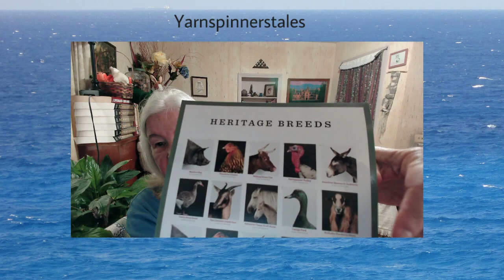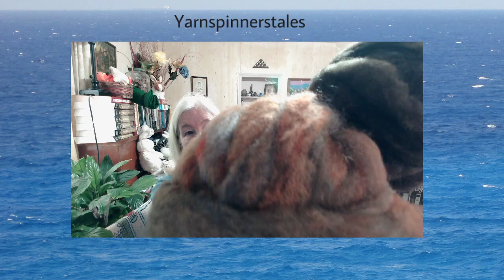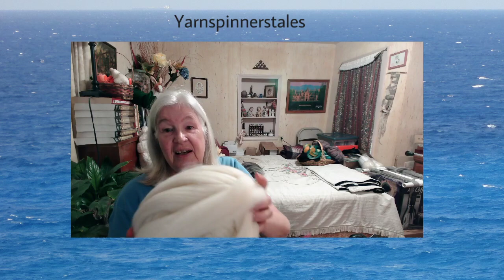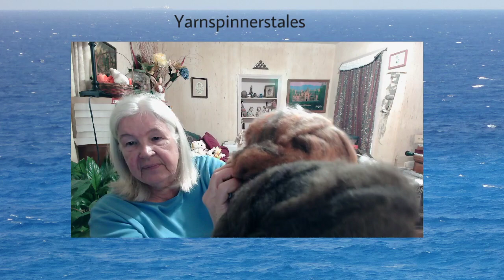Sunday afternoon spinning 06/06/21